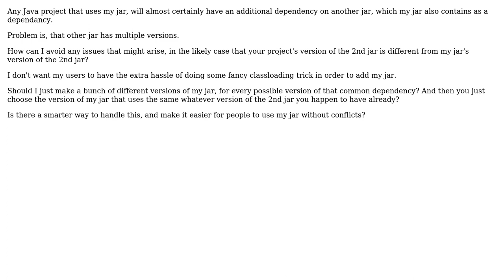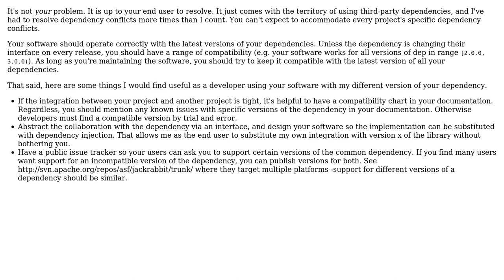Software Engineering: Avoid dependency version conflicts?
With thanks & praise to God, and with thanks to the many people who have made this project possible! You are responsible for your own actions.